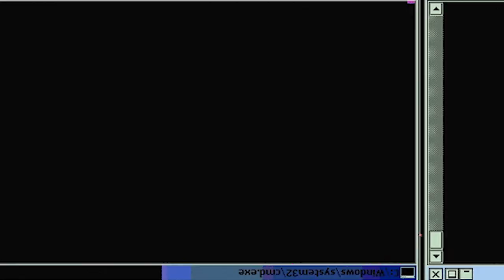THORFINN WANTS HIS BATTLE!! | Vinland Saga Season 1 Episode 7 | Reaction